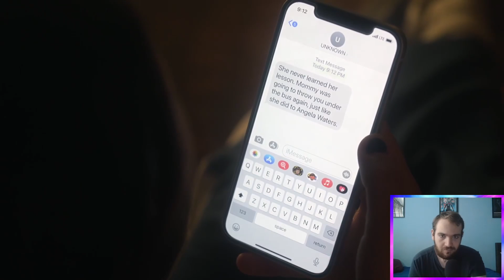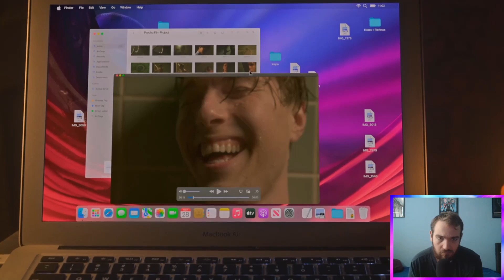IS A GONNA KILL NOA?!?! - Pretty Little Liars: Original Sin - 01x04: The (Fe)male Gaze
The latest Pretty Little Liars spinoff Original Sin from the maker of Riverdale has just dropped, and so I thought why not go and check out the inevitable insanity of it?!
This episode heads us towards Halloween as the girls hope that 'A' is gone for good, but could that ever really be the case...